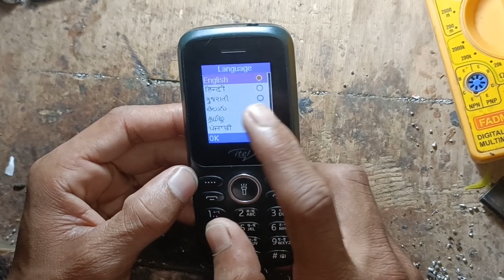itel 2163S ko hard reset kese kare ll how to Hard reset ll itel 2163s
itel it2163S hard reset ll how to Hard reset ll  itel 2163 हार्ड रिसेट